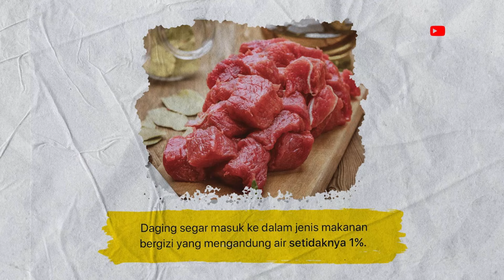Dokter 24 - Abis Makan Daging Malah Diare? RUGI DONG!